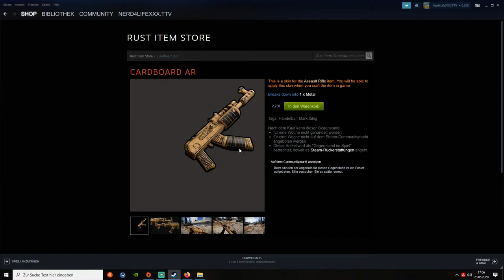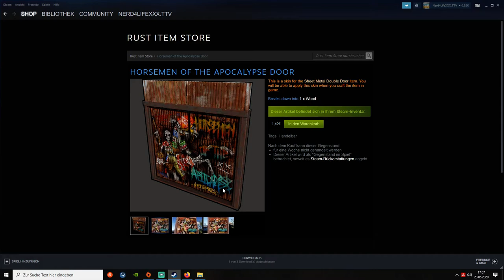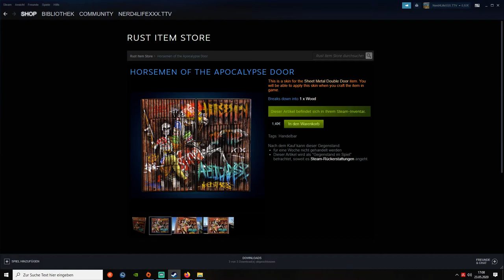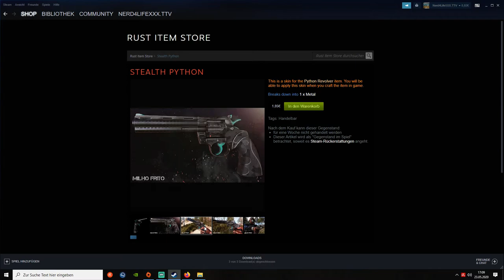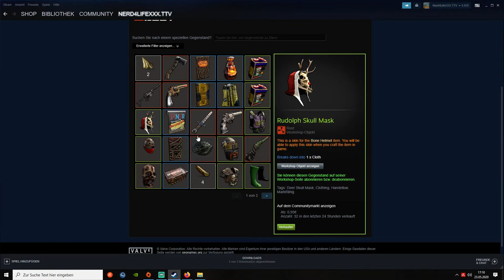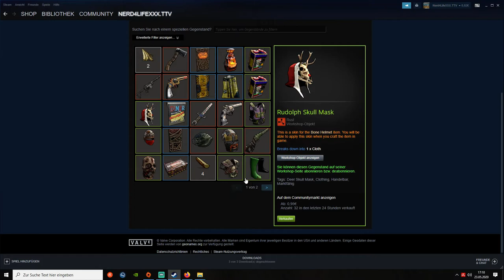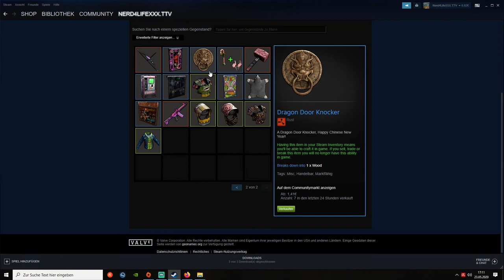Neue Rust Skins 22.05.2020